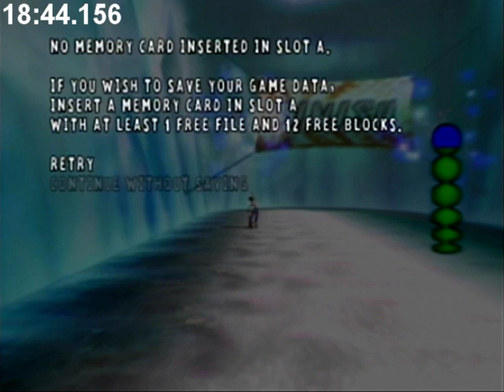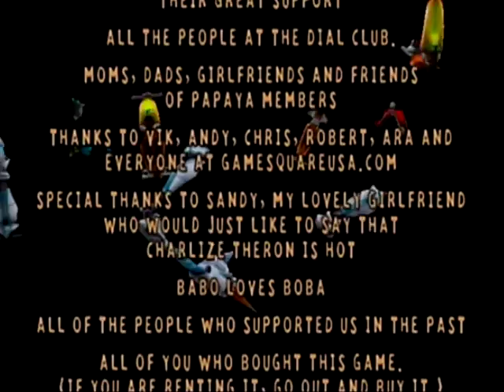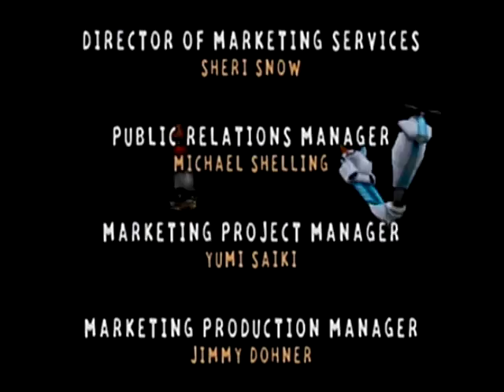Whirl Tour Any% Speedrun in 23:01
Pretty solid run overall. Looking to improve still to get a sub 23. First level is almost unbeatable. Shoutouts to Tridenttail for having the WR before me and he will probably take it back soon.